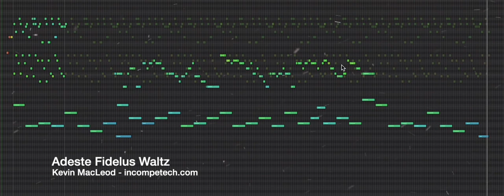Adeste Fideles Waltz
It's Christmas in July!

We start with a repeating music box theme.
The cello recontextualizes the simple music boxes providing a surprising and comforting bed for the low trumpet to sing over.

/musicologist ramblings

HELLO, HOLIDAY DANCE RECITALS!
There is a shorter version of this available... because holiday dance recitals.

permaFAQ
software = Logic